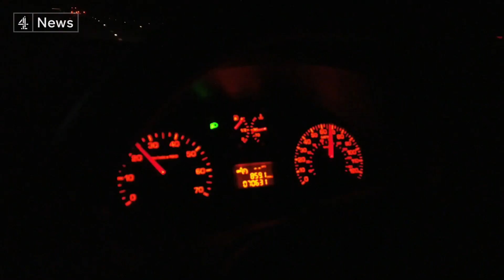Priti Patel says new asylum rules will ‘deter illegal entry’ and crack down on traffickers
The home secretary has set out plans to change the asylum system so refugees are assessed on how they arrive in the UK.

Priti Patel said she wants to crack down on criminal trafficking gangs and ensure that people who arrive through official channels are given priority.

But human rights lawyers have warned that the changes could breach international law and lead to further legal challenges and delays.